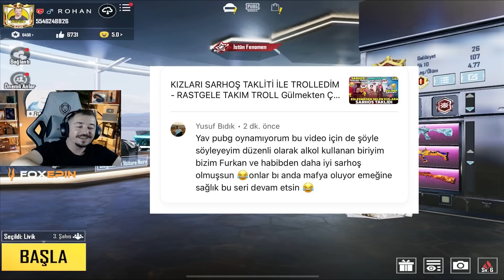SARHOŞ TAKLİTİ İLE TAKIMI TROLLEDİM- PUBG MOBİLE TROLL Gülmekten Çatlayacaksınız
Pubg Mobile ROHAN

Foxepin’de düzenli olarak royale pass çekilişi de yapılıyor, yukarıdaki linkten kayıt olmayı unutmayın!